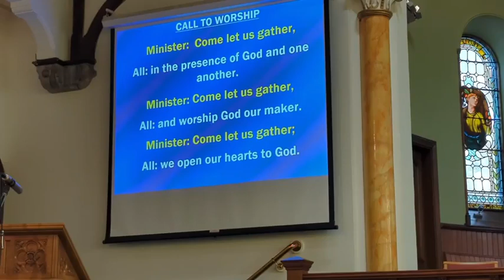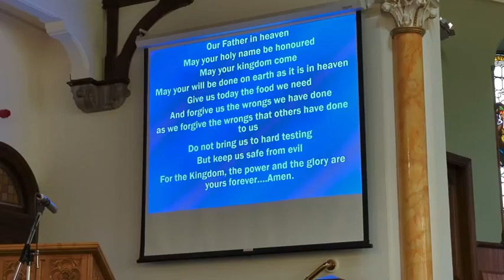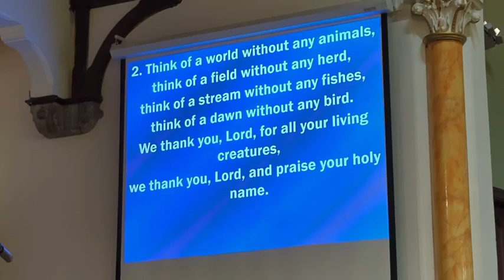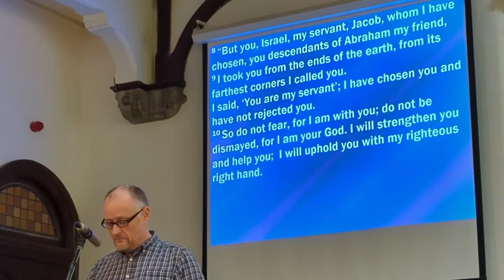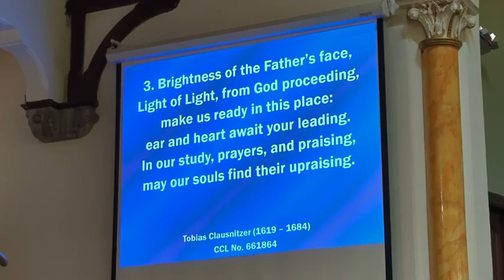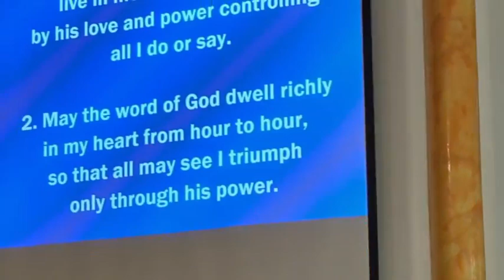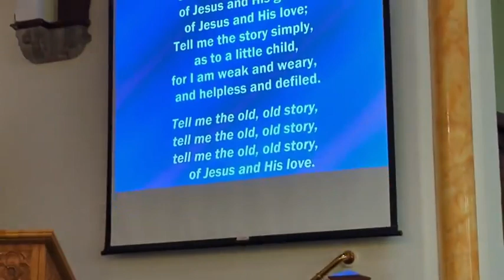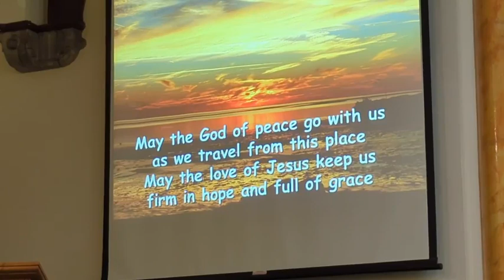Peterculter Parish Church Service 12th March 2023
Join us for morning worship on 12th March 2023